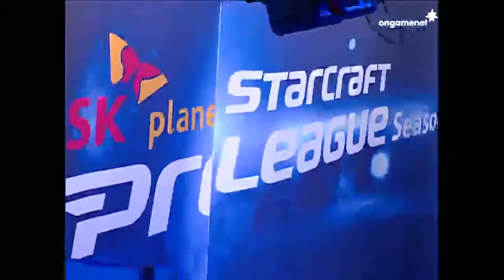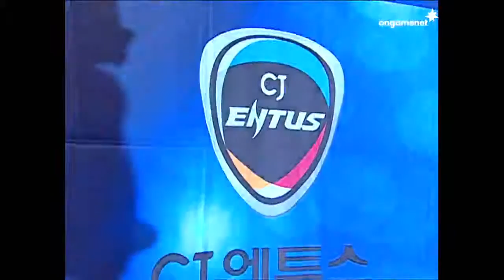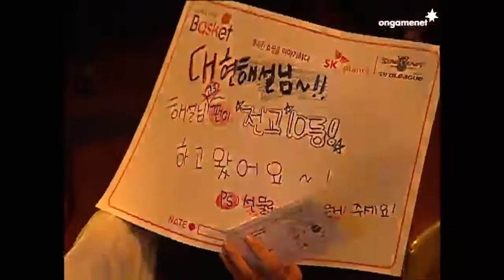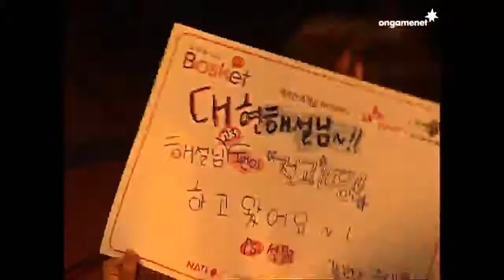[2012.07.14] SK플래닛 스타2 프로리그 시즌 2 2라운드 20경기 CJ vs 공군 전반 2세트 (네오 일렉트릭써킷) 조병세(Terran) vs 임진묵(Terran)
SK플래닛 스타2 프로리그 시즌 2 2라운드 20경기 CJ vs 공군 전반 2세트 (네오 일렉트릭써킷) 조병세(Terran) vs 임진묵(Terran)